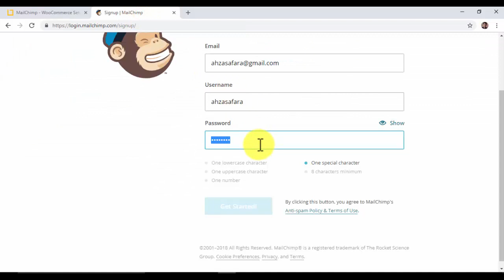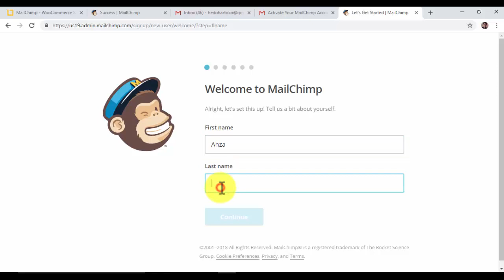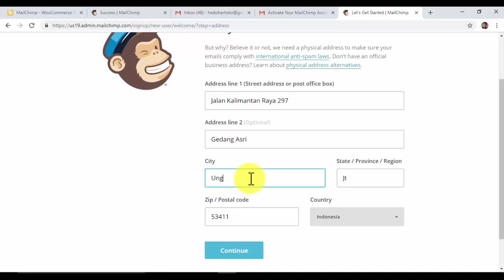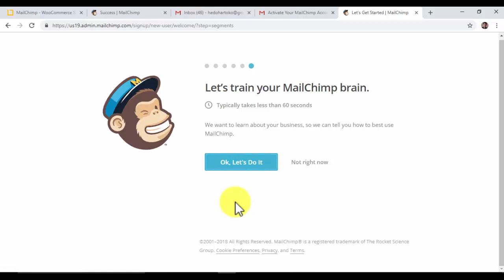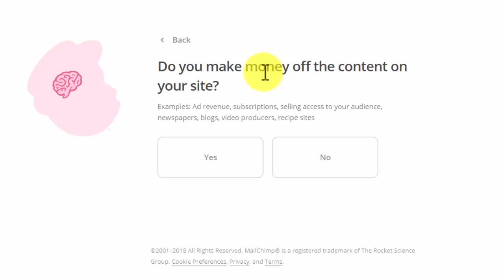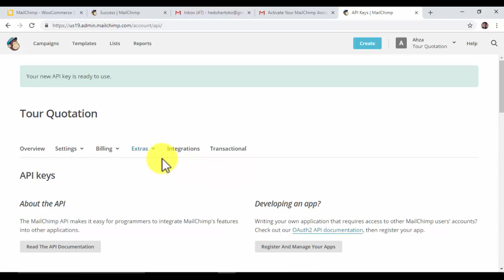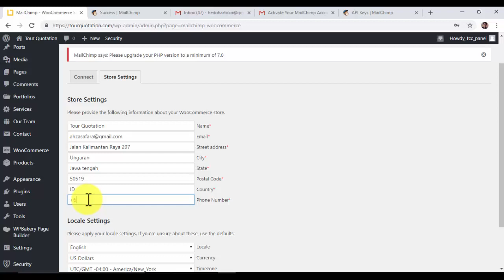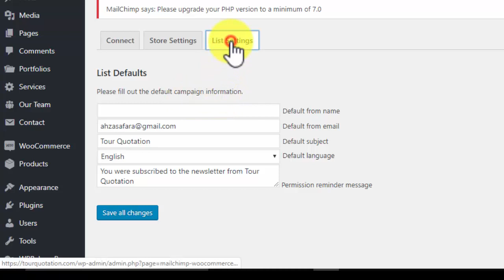Cara setting mailchimp pada wordpress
Tahapan untuk pemula cara setting mailchimp pada wordpress. MailChimp ini dapat dikatakan sebagai layanan pemasaran email/ email marketing yang besar atau laku keras.